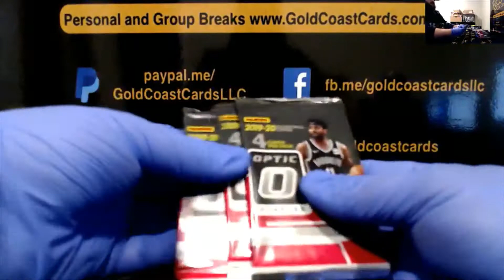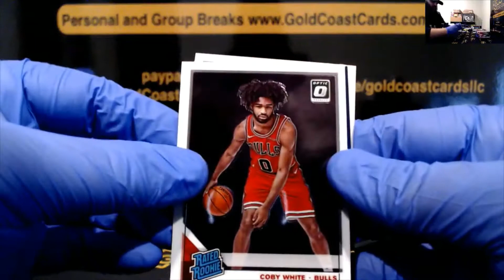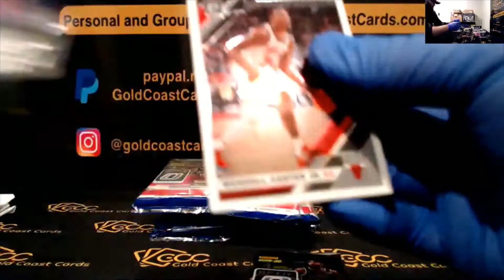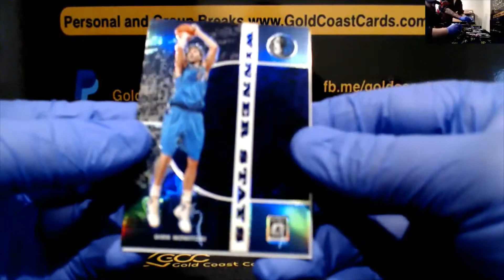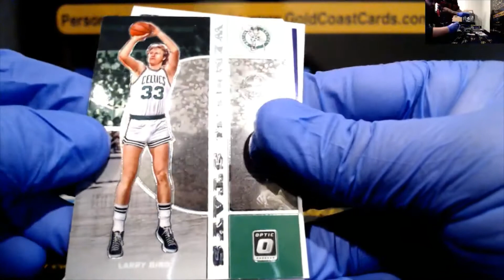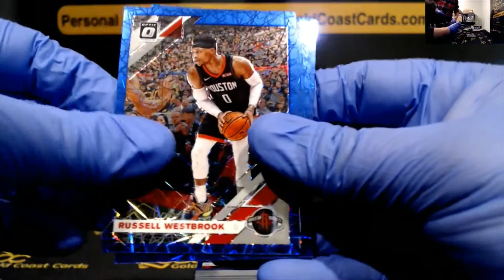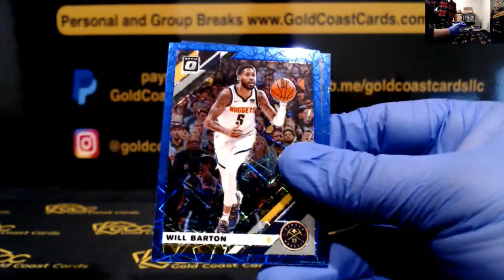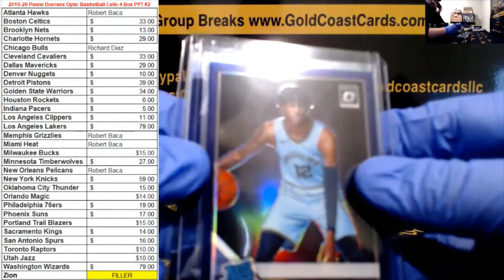2019/20 Optic Basketball Cello Thomas's Personal Break